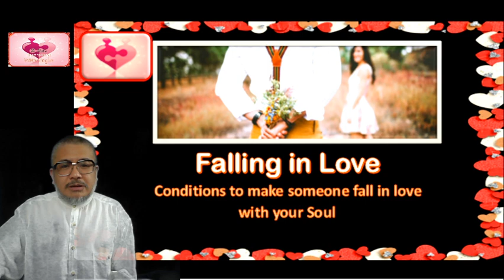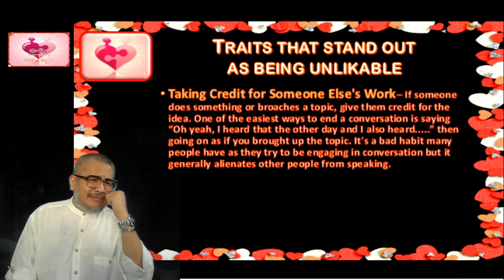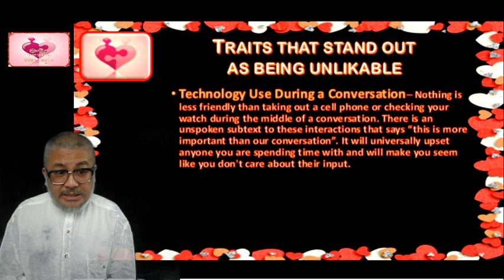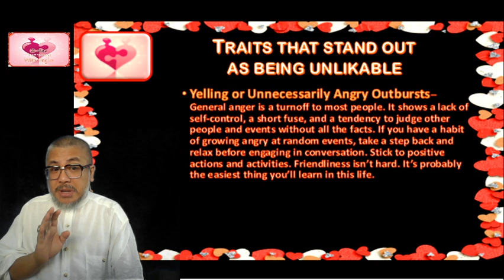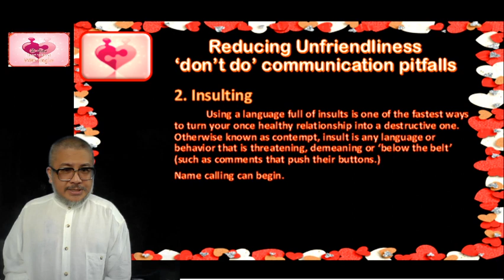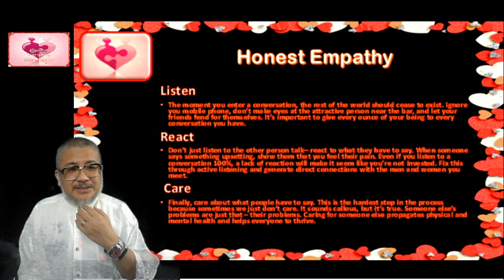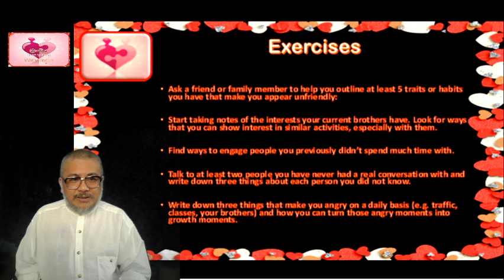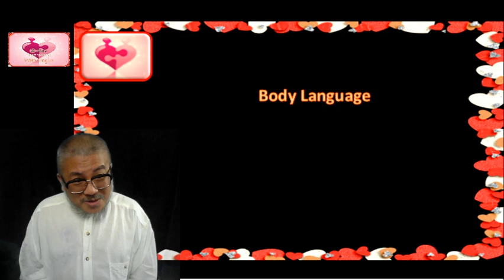Fr. Dale's Heart to Heart with Singles 4: Likability by not being Unlikable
A discussion on friendliness and the different traits that make someone unlikable.